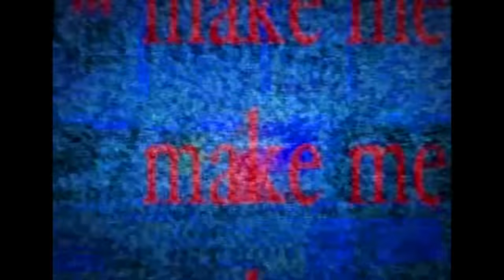Serial Experiments Lain Opening (HD/60fps/Creditless)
Anime: Serial Experiments Lain
Song: Duvet
Artist: BOA

monetization's and will earn a profit from my videos if they
• Personal monetization's are disabled and will remain so forever.